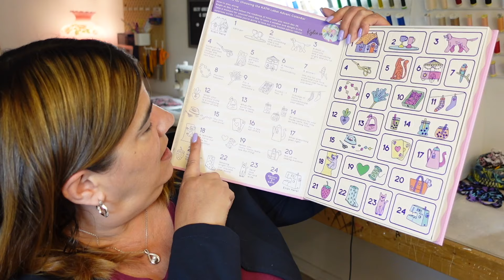Preparing for Frocktails! FridaySews - Episode 122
In this video, I chat about my week in and out of the sewing room. This week, I finished another dress for Project Dress a Girl and completed the bodice muslin for Marianne's Frocktails dress.

I also received the Kylie and the Machine labels Advent Calendar and this got me thinking of vlogmas and Christmas sewing. Have you already started planning your holiday sewing and making?

- Shari from Menzfabrics.ca (if you'd like to buy some of her Ankara fabric)

All the money will be used to purchase equipment to allow for better tutorials and videos on the channel.

MY CURRENT MEASUREMENTS:
HB 41 FB 47 W 41 H 49